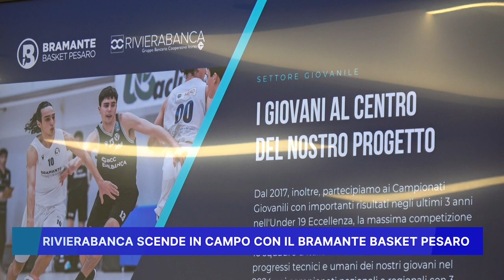RIVIERABANCA SCENDE IN CAMPO CON IL "BRAMANTE BASKET PESARO"